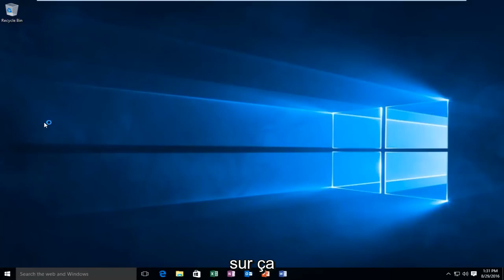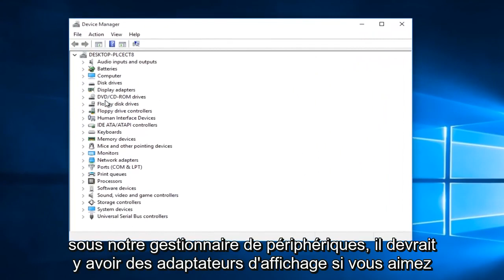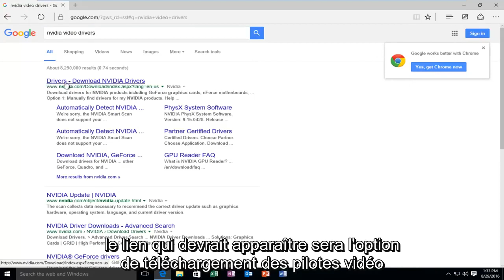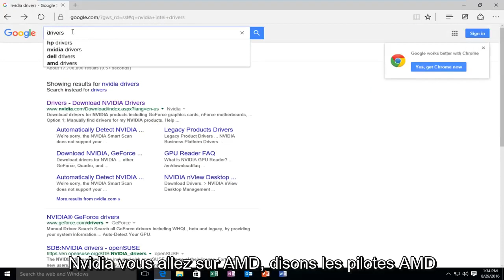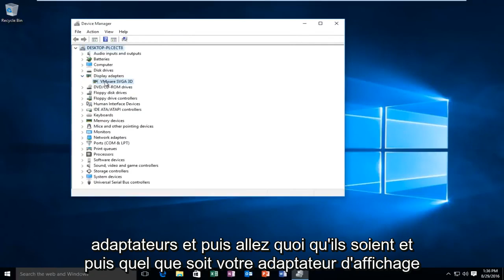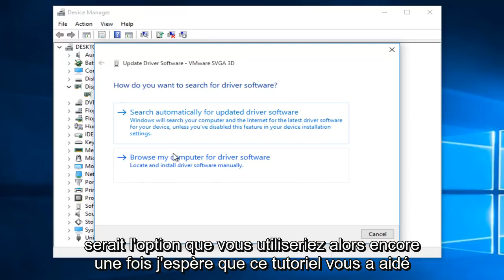Comment mettre à jour votre pilote d'affichage dans Windows 10 - Tutoriel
Ce didacticiel explique comment mettre à niveau votre pilote d'affichage sous Windows 10.

Les pilotes de carte vidéo sont importants pour tous les ordinateurs car ils indiquent au système d'exploitation (Windows 7) comment faire fonctionner votre carte vidéo. La mise à jour des pilotes de votre carte vidéo est parfois nécessaire lorsque l'on veut exécuter un jeu qui nécessite un pilote plus à jour. Il est très important de choisir les bons pilotes pour votre carte vidéo, sinon votre ordinateur risque de planter. En suivant ces instructions simples, vous pouvez également mettre à jour les pilotes de votre carte vidéo.

Ce didacticiel s'appliquera aux ordinateurs, ordinateurs portables, ordinateurs de bureau et tablettes exécutant les systèmes d'exploitation Windows 10, Windows 8 / 8.1 et Windows 7. Fonctionne pour tous les principaux fabricants d'ordinateurs (Dell, HP, Acer, Asus, Toshiba, Lenovo, Samsung).